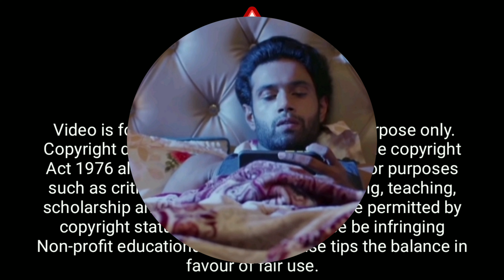Beautiful Maid | Rabbit Movies | web series | seen video | Beautiful maid full series video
( Ullu Aap)

ˍˍˍˍˍˍˍˍˍˍˍˍˍˍˍˍˍˍˍˍˍˍˍˍˍˍˍˍˍˍˍˍˍˍˍˍˍˍˍˍˍˍˍˍˍˍˍˍˍˍˍˍˍˍˍˍˍˍˍˍˍˍˍˍˍˍˍˍˍˍˍˍˍˍˍˍˍˍˍˍˍˍˍˍˍˍˍˍˍˍˍˍˍˍˍˍˍˍˍˍˍˍˍˍˍˍˍˍ